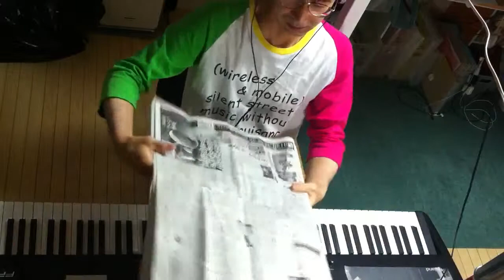2014.09.13 Aratori ex atonal 2